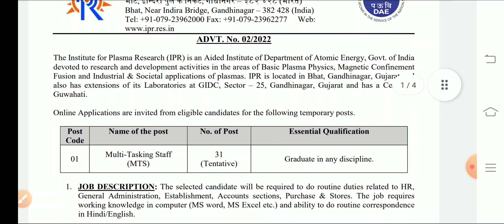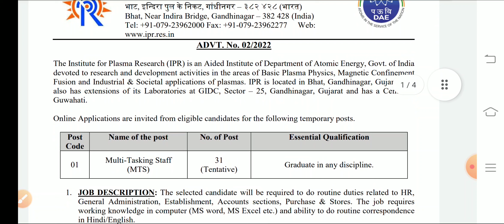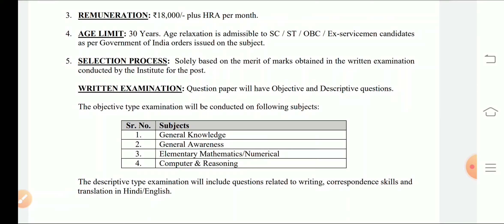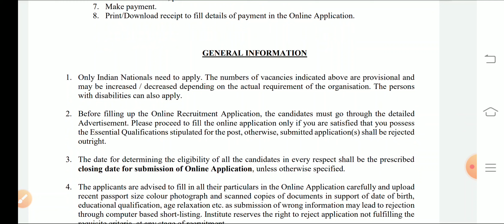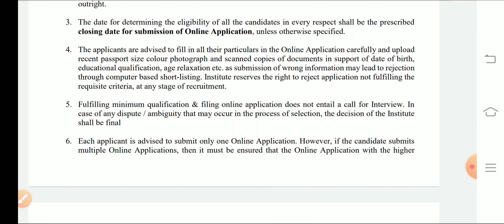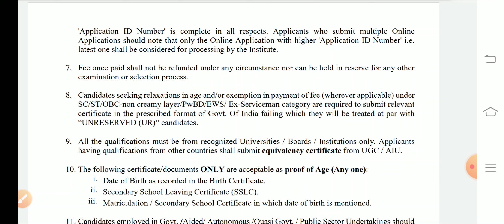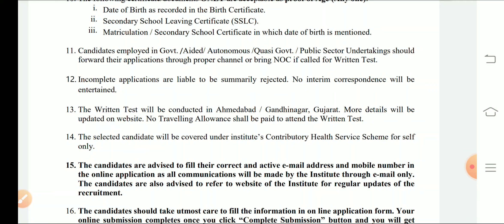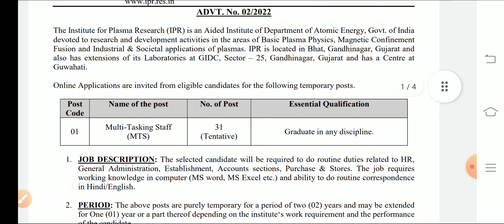Latest MTS Jobs || Multi tasking staff jobs || Job Updates in Telugu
get daily job updates